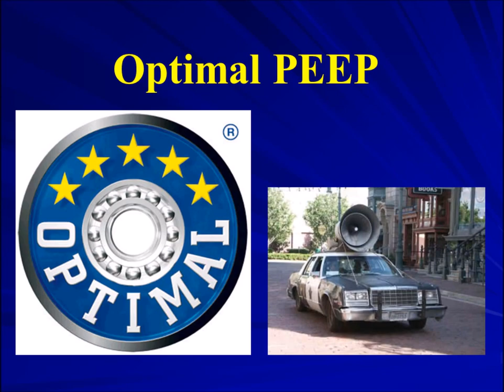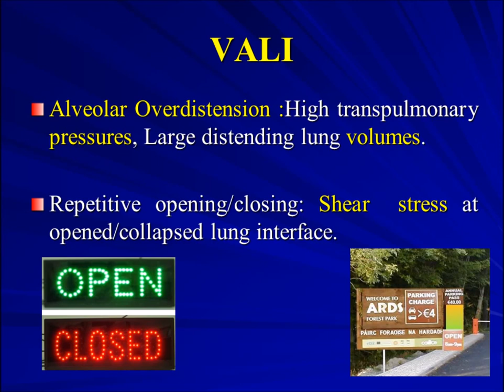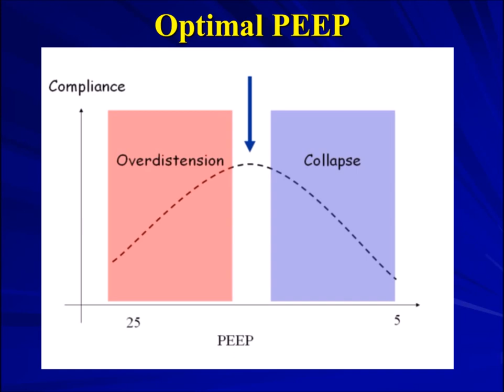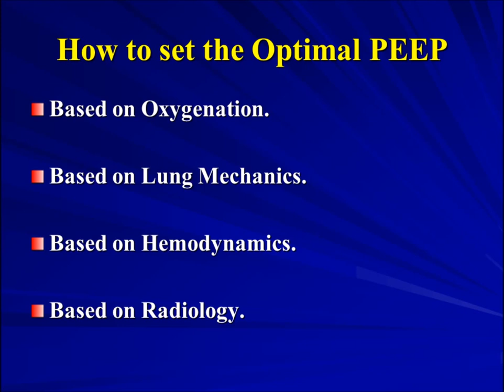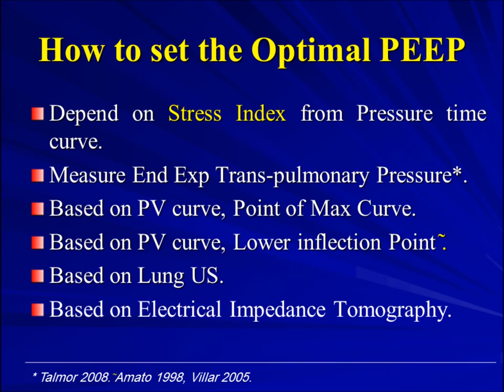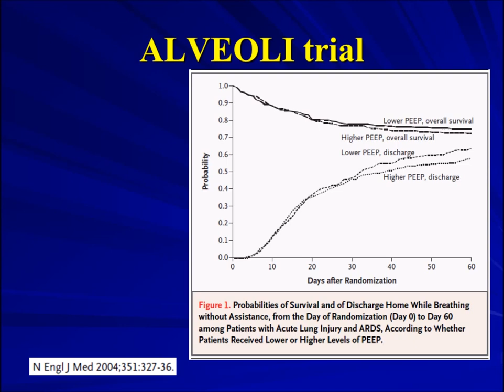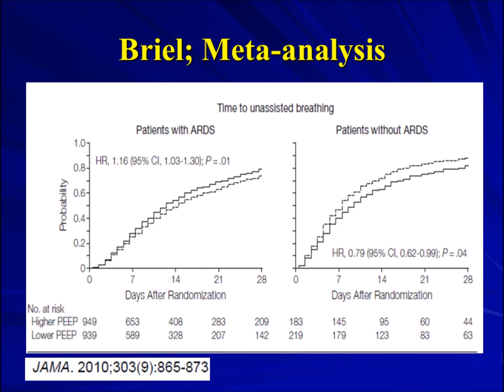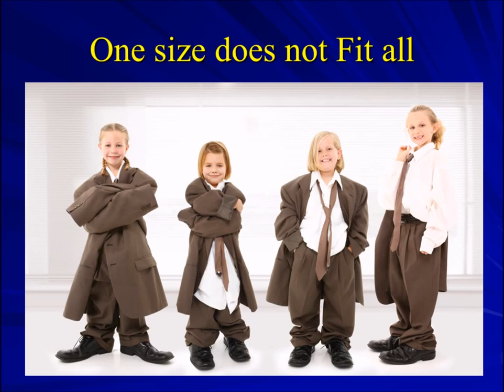30 Optimal PEEP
تتحدث المحاضرة عن طرق ضبط الـ PEEP المثالي

للمزيد, يمكن العودة لكتاب الوجيز في التهوية الآلية- الطبعة الثالثة 2014- د.طلال محمد نقار

يتوافر الكتاب حاليا في كل من دمشق , حلب , اللاذقية, طرطوس, وقريبا جدا في حمص وحماه
 دمشق: مكتبة المركز الأكاديمي للكتاب -الشيخ سعد-جانب مشفى

 حلب: مكتبة الدار الجامعيه, قرب الجامعة.
اللاذقية : مكتبة الحقيقة, المكتبة العلميه.
طرطوس : مكتبة كنان , قرب فندق شاهين.

كما يمكن طلب الحصول بالضغط على الكتاب عبر الرابط التالي